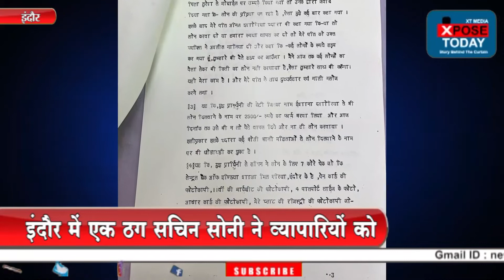लोन के नाम पर करोड़ों का खेल । The Xpose Today News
लोन के नाम पर लाखों का खेल। The Xpose Today News
इंदौर में एक ठग सचिन सोनी ने व्यापारियों को 25 -25 लाख का लोन दिलवाने के नाम पर 30 से ज़्यादा व्यापारियों से लाखों की ठगी कर ली। पीड़ित व्यापारी कई महीनों तक परेशान हुए लेकिन उन्हें लोन नहीं मिला। फिर उन्होंने लोन कराने वाले सचिन से कहा हमारा पैसा लौटा दो। लेकिन पैसा लौटाने की भी वह तारीख़ देता रहा। जब तक समझ पाए आरोपी ने चेतक सेंटर आरएनटी मार्ग स्थित ऑफिस बंद किया और भाग गया। अब पीड़ित लोग क्राइम ब्रांच की शरण में पहुँचे हैं।

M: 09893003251